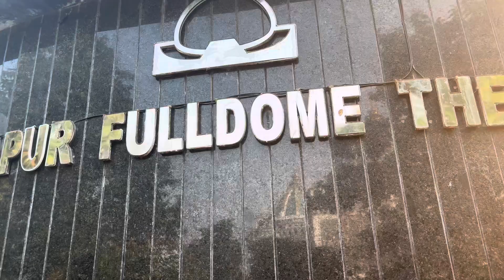Mayapur Vlog Part 2 ll Duniya Ka Sabse Bada Temple ll vlogpurnima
Video About -

mayapur vlog
mayapur
mayapur iskcon
mayapur tour
iskcon mayapur
mayapur vlog
mayapur iskcon temple
mayapur iskcon room booking
mayapur mandir
mayapur hotel
mayapur temple
mayapur iskcon tour guide
iskcon vlog
best vlog of mayapur
mayapur tour 2024
mayapur new temple
mayapur iskcon sondha arathi
i love mayapur
iskcon mayapur tour
travel vlog
mayapur tour by train
vlog
vlogpurnima

Hello family this vlog is about how you can enjoy the world biggest template Mayapur Iskon. In this video I have given detailed information about all room booking and what are the things to enjoy in mayapur. I have covered whole time as per my best knowledge. You should come to Mayapur once in your life.